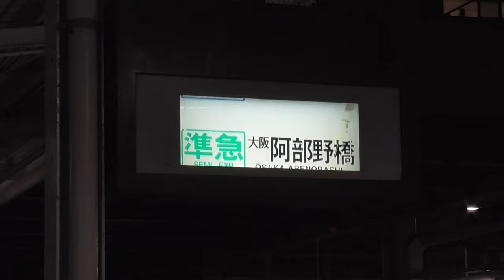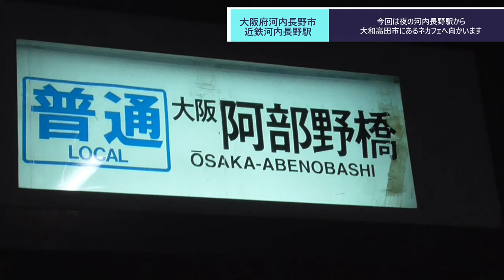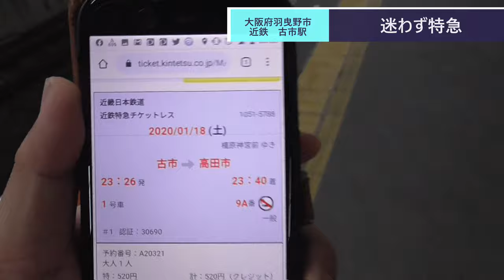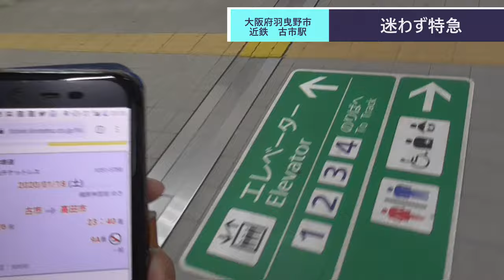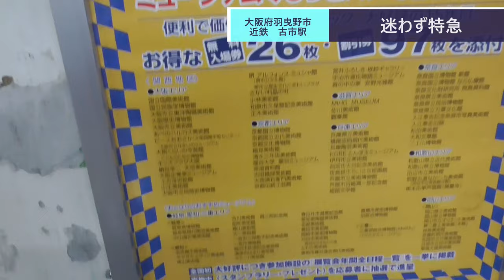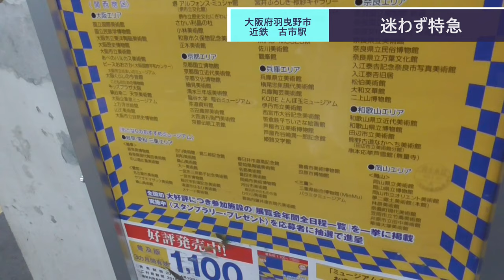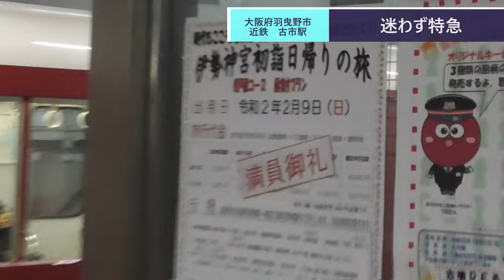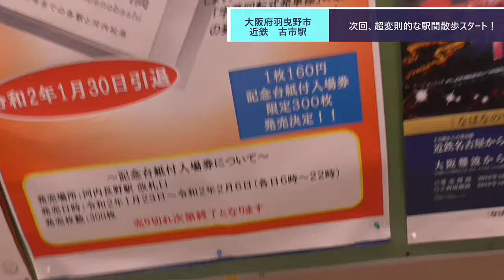ST017'2 夜の河内長野駅からネカフェを求めて高田市駅へ向かう【さよなら河内長野の行先案内幕】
この動画は2020年1月に撮影してお蔵入りしていた物を再発掘・編集したものとなっております。動画内の情報に古い物がありますのでご注意下さい。